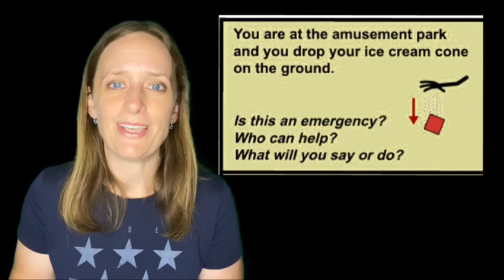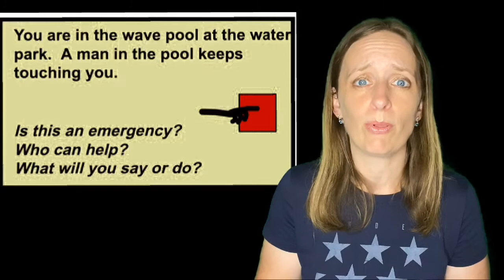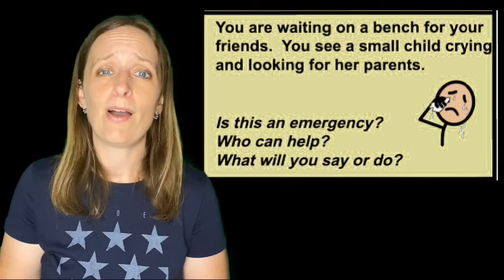4 Problem Solving Cards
Solving a problem